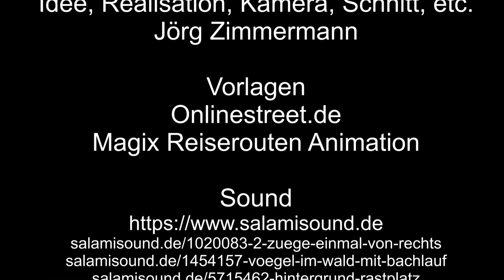Die Moselweinbahn – 2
Angekommen in Alf habe ich sofort einen Blick auf die Doppelstockbrücke zwischen Alf und Bullay. Oben fahren die Züge, unten die Autos.
Zum Schluss zeige ich noch den Bahnhof Bullay mit reichlich Zugverkehr.

Musik: Mit Ausschnitten aus „9th Symphony, Finale“ Ludwig van Beethoven

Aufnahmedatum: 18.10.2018